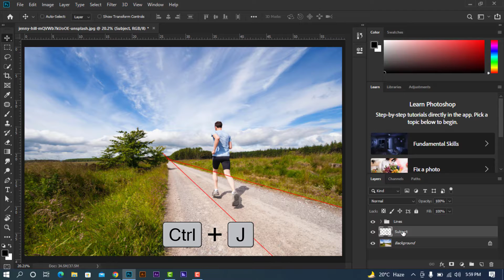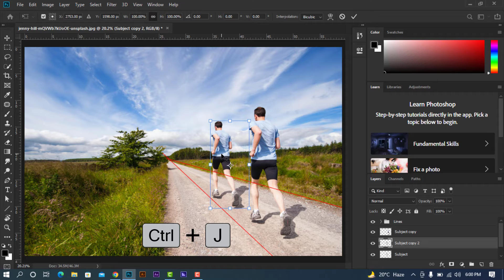How to DUPLICATE & Copy Objects in Photoshop (Tutorial)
Learn about how to duplicate anything in your photo in this Photoshop tutorial!
We’ll learn to use hotkeys, blended selections, advanced clone stamp flipping and mirroring, vanishing point and cloning in perspective, advanced duplication with custom perspective lines, and more!

—Stock:
——➤IMPORTANT: Any stokes are used for preview and tutorial purposes only. in case you want to use it you need to read the rules from the owners of this stocks.

► Download Images-
▽ Stock

🎵 Track Info:

Title: Summer Mood by Roa